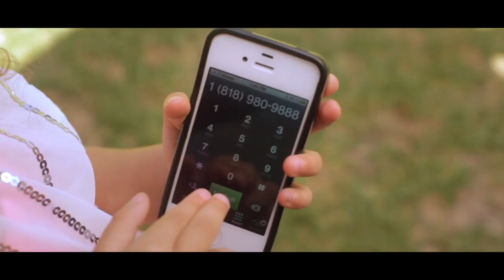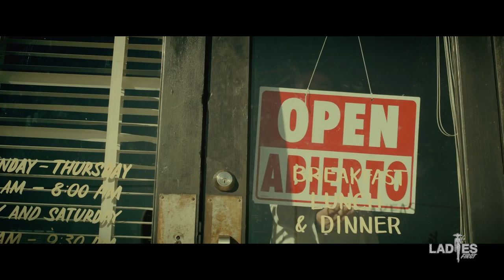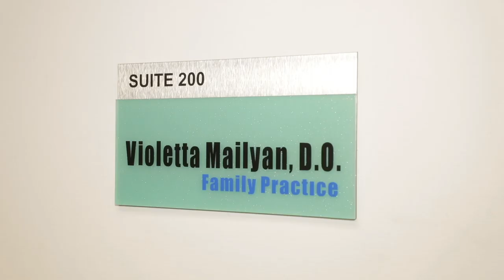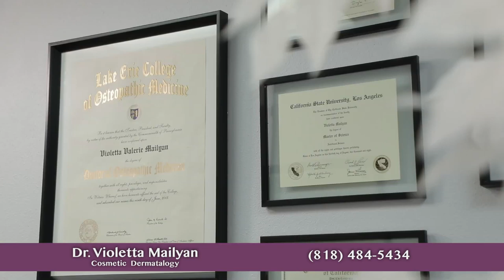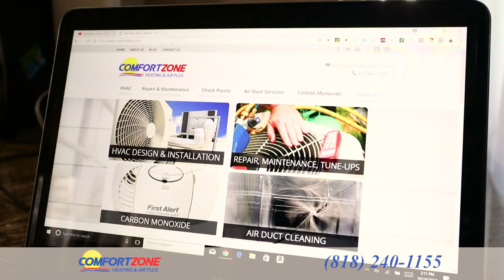Ladies First: Exclusive with Sevak Khanagyan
“Ladies First” is a contemporary TV show featuring various aspects of a modern woman’s life, including relationships, motherhood and childcare, lifestyle, beauty trends, health and much more.

The show provides the audience with advice and guidance from the leading specialists in various fields, such as medical practitioners, educators, beauty and style specialists, famous chefs and event planners; brings motivation and success stories from experienced life coaches and celebrity guests; guides through the challenging journey of marriage and motherhood; discover the latest beauty/fashion trends and life-hacks; explores the best spots to have fun, relax and spend quality time. “Ladies First” is your ultimate guide through a modern woman’s multidimensional and adventurous life.
Episode 1
"Ladies First" with Narine Chilingaryan, Hripsime Hakobyan, In Style Boutique

In this episode of "Ladies First," Svetlana Bosnoyan tackles the big question: what does a woman want?
Along with the guests of the show, television host and artist Narine Chilingaryan and singer Hripsime Hakobyan, Svetlana unravels the modern woman's world, her interests, and ambitions, as well as explores the latest fashion trends while shopping for the right outfit for her photoshoot.